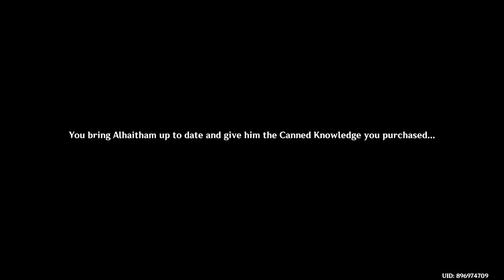DORI'S BUSINESS || Genshin Impact (EP_58) in Hindi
Your Queries -

genshin impact
genshin impact gameplay
genshin impact gameplay mobile
genshin impact arlecchino
genshin impact edit
genshin impact full gameplay
genshin impact gameplay in hindi
genshin impact arlecchino gameplay